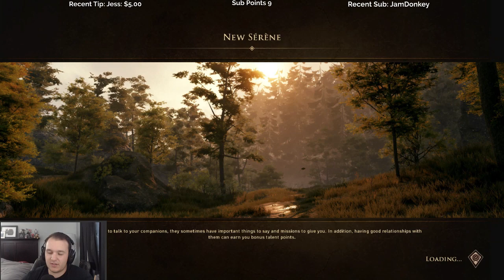Let's Play Greedfall with Cattsass - Episode 16